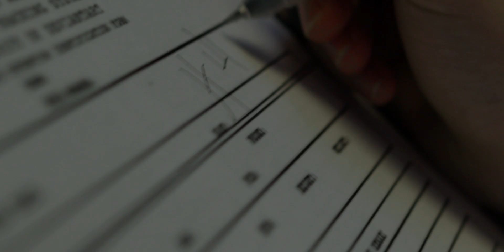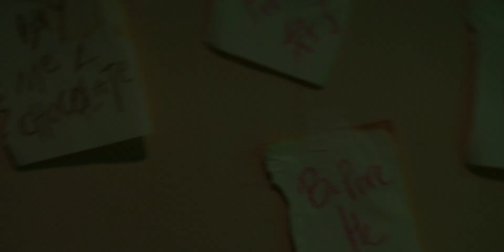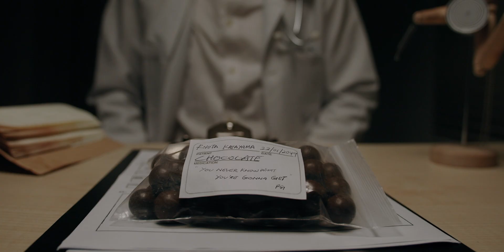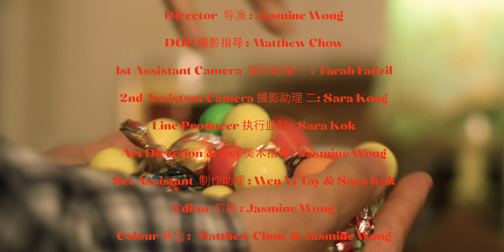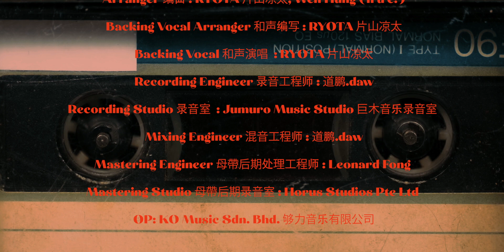RYOTA 片山凉太《Chocolate》Official Music Video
Greetings to YOU, the lucky finder of this Golden Ticket.
WELCOME TO RYOTA’S CHOCOLATE FACTORY.

《RYOTA 片山凉太》概念主打《Chocolate》

如果人生是一盒巧克力
被各式各樣的口味填滿
把一顆顆的未知放入口中
經歷過反覆咀嚼的過程
時間會否像唾液般
溶化所有的歷練
隨著記憶的隧道
掉入彩色的漩渦之中

《Chocolate》作為《RYOTA 片山凉太》專輯中的概念主打，以經典電影《阿甘正傳》中的名言『人生就像是一 盒巧克力，處處都是驚喜！』為概念主軸，以說故事的方式 一一『揭開自我』。

這首歌的編曲層次豐富，以 Trap 與嘻哈元素為曲風，似乎正在憤怒地宣洩著內心裡的童年陰影，同時，也與兒時的自己和解。

RYOTA 認為《Chocolate》是專輯中『口味最重』的歌曲，歌曲內容敘述著 RYOTA 曲折的成長路程，集結了他在各個城市生活所累積下來的心境與觀察，從居住日本的兒時回憶，在馬來西亞度過的年少叛逆期，歷經父母的離異，到後來的他與母親一起到澳洲生活。

《Chocolate》的 MV 由新生代導演 Jasmine W. 執導，以暗黑驚悚的故事情節描述著一段童年陰影。RYOTA 在 MV 中扮演一位小學生，被爸爸媽媽帶進一間神秘的巧克力店裡，每天被五彩繽紛的巧克力糖果餵食著.

MV PRODUCTION
Director 導演：Jasmine Wong
DOP 攝影指導：Matthew Chow
1st Assistant Camera 攝影助理 一：Farah Fadzil
2nd Assistant Camera 攝影助理 二：Sara Kong
Line Producer 執行監製：Sara Kok
Art Direction & Set 美術指導：Jasmine Wong
Set Assistant 製作助理：Wen Yi Tay & Sara Kok
Editor 剪接：Jasmine Wong
Colour 調色：Matthew Chow & Jasmine Wong
MUA & Hairdo 妝髮：Man Yee
Artist Manager 藝人經紀：MJ 周明駿
Artist Assistant 藝人助理：Jasmine 林佳敏 & Ruby Choong 鍾惠欣
Behind The Scenes 幕後花絮：Jun Yong

《RYOTA 片山凉太》
🍫 數位平台 全面上架

官方定價：RM65

*以上價格不包含運費。

凡購買一張專輯，即有機會獲得一盒 “RYOTA x Love18” 限量版巧克力。
數量有限，送完即止！

《Chocolate》

你開心就好了 開心就好了
Buy him a 巧克力
Feed him a 巧克力
Before he cry

Before he cry

Let’s start with history
沒有人知道我的出身地
身世背景仍是個謎
但是我默默的一直很努力
Life is like a roller coaster ride
有時低潮也未必壞
我想要的生活
只是一笑而過

下課之後我坐在門口
我的童年只有漫長的等候
我不懂大人們玩的遊戲
在你們眼裡我不值一提
被你們捧在手心
都是些不長眼的錢幣

我是堂堂的男子漢 根本不怕你圍著看看看
你只會講 只會笑 只會傻呼呼的在炫耀
Remember I’m your laughing stock
Remember I’m your laughing soul
有一天 I’ll haunt you down in your dream

Before he cry

Before he cry

作詞 Lyricist：RYOTA 片山凉太，周明駿
作曲 Composer：RYOTA 片山凉太
編曲 Arranger：RYOTA 片山凉太，Wen Hung (h u e.)
製作 Producer：鄭可望 Abraham Tee，RYOTA 片山凉太
和聲編寫 Backing Vocal Arranger：RYOTA 片山凉太
和聲演唱 Backing Vocal：RYOTA 片山凉太
錄音工程師 Recording Engineer：道鵬.daw
錄音室 Recording Studio：巨木音樂錄音室 Jumuro Music Studio (KL)
混音工程師 Mixing Engineer：道鵬.daw
監製 Executive Producer：鄭可望 Abraham Tee
母帶後期處理工程師 Mastering Engineer：Leonard Fong
母帶後期錄音室 Mastering Studio：Horus Studios Pte Ltd
OP：KO Music Sdn. Bhd. 夠力音樂有限公司
SP：Universal Music Publishing Sdn. Bhd.

MV 片尾曲
《dear woody》

作詞 Lyricist：周明駿，Aki 黃淑惠
編曲 Arranger：RYOTA 片山凉太，Sek Hao Ho
製作 Producer：RYOTA 片山凉太，Sin Ting
電吉他 Electric Guitar：Sek Hao Ho
貝斯 Bass：Sek Hao Ho
和聲編寫 Backing Vocal Arranger：RYOTA 片山凉太，Sin Ting
和聲演唱 Backing Vocal：RYOTA 片山凉太，Sin Ting
錄音工程師 Recording Engineer：Sin Ting